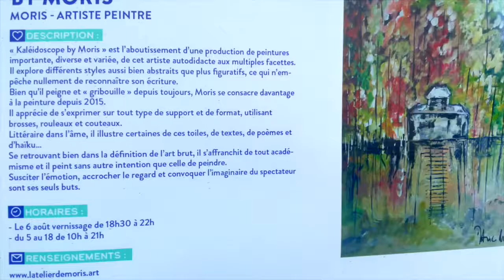Expo KALEIDOSCOPE by Moris - du 5 au 18 Aout 2022 - PORTE MAUBEC - La Rochelle (Vernissage)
Expo KALEIDOSCOPE by Moris - du 5 au 18 Aout 2022 - PORTE MAUBEC - La Rochelle